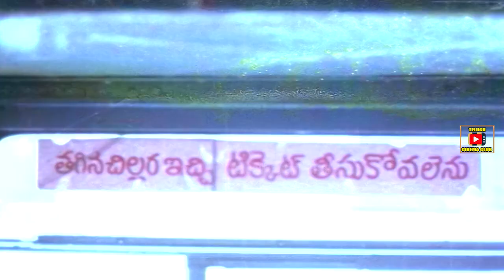WHAT DID SI DO TO THE PERSON WHO TEASES GIRLS IN THE BUS | SUMAN | SIVA KRISHNA | TELUGU CINEMA CLUB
Watch And Enjoy  Movie Scenes Only On  @telugucinemaclub1
Starring Suman, Gowthami, Kota Srinivasarao , Kalpana,Ranganath,Siva Krishna  Etc...
Directed by B.L.V.Prasad